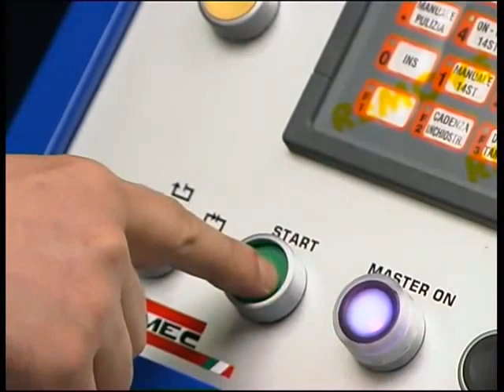Duplicação de CD e DVD Impressão de DVD Pen drive por 0,90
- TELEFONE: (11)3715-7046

Sendo uma das mais conceituadas empresas de duplicação e impressão de CDs e DVDs, a DUPLICADORAS está estruturada para atender as necessidades de um mercado cada vez mais exigente quanto à qualidade, prazo e custos. Por isso realizamos constantes investimentos em equipamentos, mão de obra qualificada e aperfeiçoamento dos processos de produção.

l tem como principais características:

Preços competitivos
Qualidade
Segurança técnica
Agilidade

Buscando sempre oferecer comodidade aos nossos clientes e soluções completas para seus projetos, executamos desde a autoração e desenvolvimento multimídia de matrizes até a duplicação e impressão dos CDs e DVDs, com fornecimento de embalagens, material gráfico e manuseio.

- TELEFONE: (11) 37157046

NEXTEL ID 107*9982
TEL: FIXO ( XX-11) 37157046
TEL VIVO Móbile : ( XX-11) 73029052
TEL TIM Móbile : ( XX-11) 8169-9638
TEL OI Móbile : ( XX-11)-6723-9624